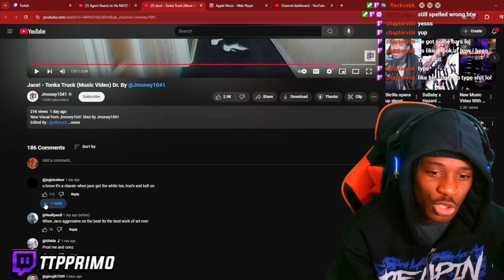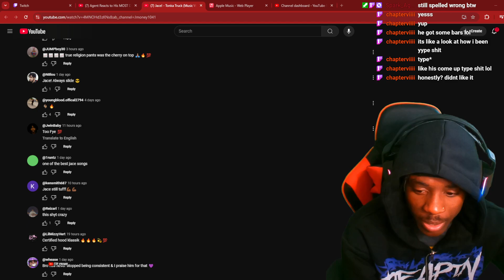NO AUTO Jace is BACK!! Jace! - Tonka Truck (REACTION)